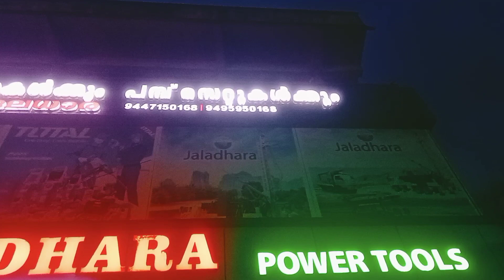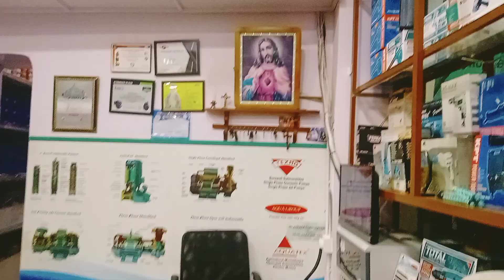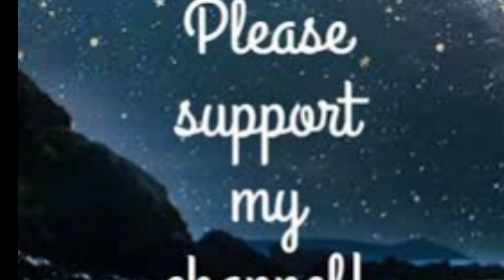KATTAPPANA jaladhara borewells Pumps in @user-travelvlogskoottarവീണ്ടും ഇവിടെ വന്നു ഗയ്‌സ്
listing range of products and services offered by Jaladhara Borewells in Kattappana, Idukki. Get Best Price,Jaladhara Corporation and jaladhara borewells
4.9
(28)
Pump supplier in Kattappana, Kerala